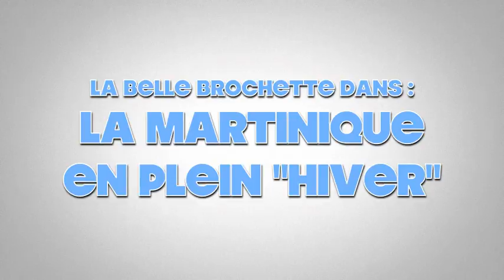Bande Annonce Martinique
Avant le film, il y a toujours une bande annonce... De quoi se rappeler quelques souvenirs et aider à prendre son mal en patience pour la version longue. Enjoy !